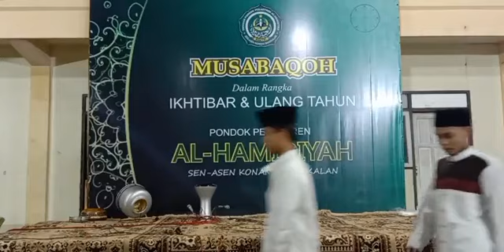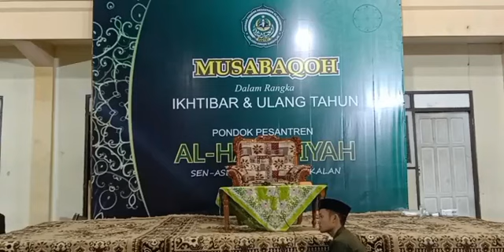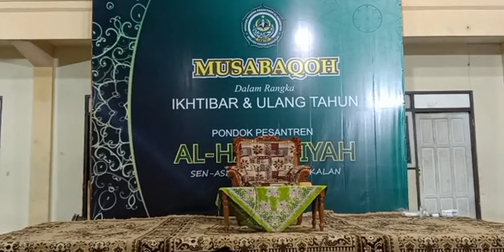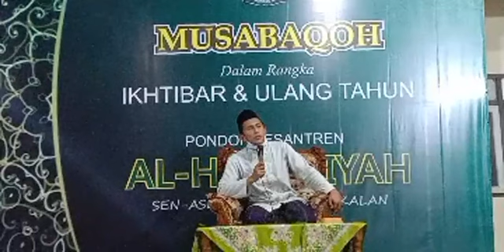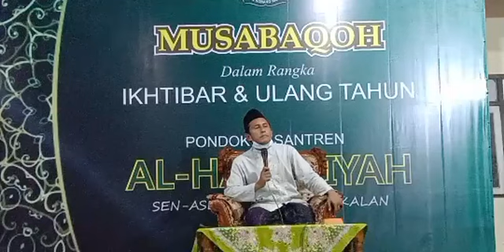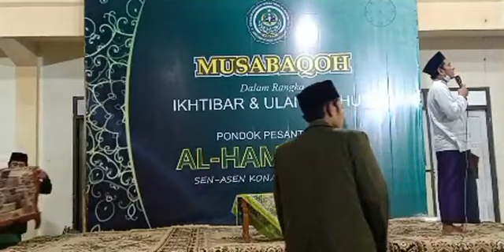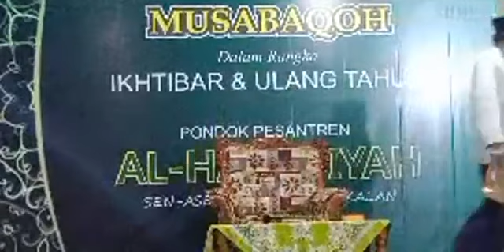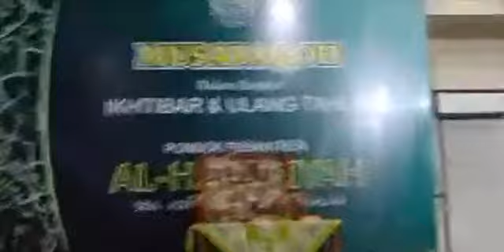Ceremonial Musabaqoh dalam rangka Ikhtibar & Ulang Tahun Ke-47 Pondok Pesantren Al-Hamidiyah